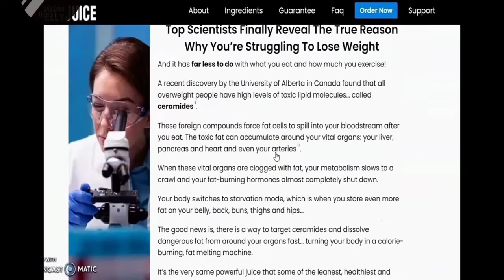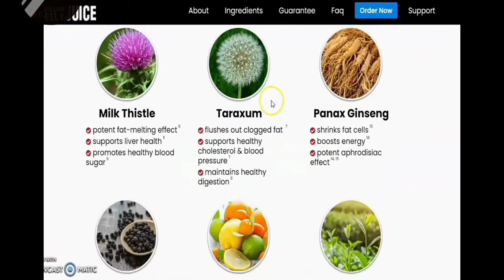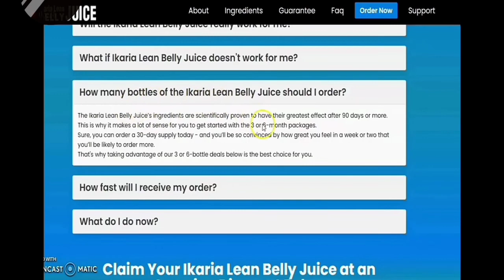IKARIA LEAN BELLY JUICE - IKARIA LEAN BELLY JUICE Reviews⚠️ - All Truth About LEAN BELLY JUICE 2022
Hello, my name is Kenny, and I made this video to share my experience with the LEAN BELLY JUICE product and to dispel any questions you may have!
Reviews of Ikaria Lean Belly Juice

Ikaria Lean Belly Juice is a herbal powder loaded with important nutrients that the body requires to stay healthy. Its contents were chosen after extensive investigation and evidence of their therapeutic use in the treatment of obesity, either directly or indirectly. It comes in powdered form, making it even easier to use and allowing the body to fully absorb the ingredients.
Supplements have been around for a long time, and the idea of using one to help with weight loss is not new. Plants were utilized for the same purpose before supplements were discovered, and these natural metabolic stimulants were far healthier and safer than the synthetic counterparts developed later. Plants are the first choice when it comes to making a safe nutritional composition because of their thousand-year history of treating common disorders. Many of these plants have also been scientifically confirmed.
Because it is a powdered supplement, Ikaria Lean Belly Juice differs from other weight loss products. People are talking about this new product, which, in terms of results and safety, outperformed several previous ones. There are no 'pills,' and this powder makes a delightful and healthy drink that can help you lose weight in a matter of weeks.
If you're worried about your health but still want to try Ikaria Lean Belly Juice, read this review to clarify things up. Those who have already chosen to give it a try can go to the pricing area to see the many alternatives and pick the best one.
Ikaria Lean Belly Juice: What You Should Know
This is a water-based fat-burning beverage created with powdered ingredients. It can also be put to any shake, smoothie, or juice, depending on personal preference. Because there is no sugar added, the flavor of your original recipe will not be altered.
It is described on the official website as a herbal formula rich in antioxidants, vital vitamins, minerals, and other essential components. It contains everything the body requires for a complete metabolic change, which is why the results of Ikaria Lean Belly Juice stay considerably longer than those of other products.
Metabolic, polyphenol, and probiotic mixes are among the four blends included in the formula. These three work together to improve gut health and immunity, two processes that are inextricably related. Weight reduction occurs as a result of the metabolic surge, and it occurs without the use of any special diet or activity. This supplement should be taken every morning, preferably before breakfast, according to the manufacturer. On an empty stomach, the high nutritional supply nourishes the body and promotes overall better health by lowering risk factors and restoring bodily control.
Ikaria Lean Belly Juice Weight Loss

Ikaria Lean Belly Juice is a natural approach to weight loss by addressing the root causes of obesity. Many times, we witness people trying out various diet regimens or investing in expensive workout manuals, but they never lose anything other than money. To begin with, the modern lifestyle has sapped most people's stamina and ambition to try these rigorous self-control techniques. Furthermore, this form of weight loss is incredibly difficult, stressful, and time-consuming, and not everyone can commit to it for an extended period of time.

Ikaria Lean Belly Juice 2022 - Lean Belly Juice Side Effects - Lean Belly Juice Works

Ensure you check with a medical professional before following any health & fitness advice including ours. Never listen to anyone online who tells you not to check with a professional.

I highlight products and services you might find interesting. If you buy them, we might get a share of the revenue from the sale from our partners. This does not drive our decision as to whether or not a product is featured or recommended.